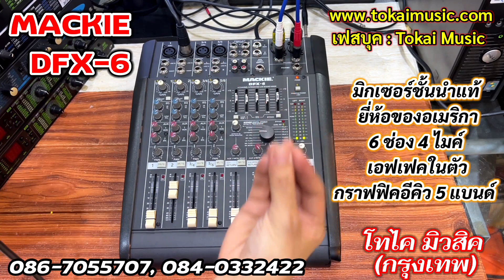มิกเซอร์ MACKIE DFX-6 มีเอฟเฟคไมค์ในตัว 6 ช่องอินพุท 4 ไมค์ ราคาเบา ๆ ของแท้ ยี่ห้อดังจากอเมริกา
✅ มิกเซอร์ Mackie DFX-6 สินค้าของแท้ นำเข้าคัดคุณภาพ จากญี่ปุ่น รุ่นนี้มาพร้อมเอฟเฟคไมค์ร้อง 16 เบอร์ในตัว ราคาถูกสุด ๆ สุดคุ้มครบจบในตัวเดียว ตรวจเช็คเรียบร้อย เนื้อเสียงคม ชัดพุ่ง ยี่ห้อชั้นนำระดับโลก จากอเมริกา 6 ช่อง 4 ไมค์/ กราฟฟิคอีคิว 5 แบนด์ / 2 AUX Send / 2 Stereo AUX Return

ราคา 6,000 บาท (ราคาพิเศษเฉพาะเครื่องคลิปนี้)

😆 สินค้ามีประกัน 1 เดือน

📱 โทร/ไลน์ : 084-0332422, 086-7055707

🚘 ที่ตั้งร้าน : ซอยรามคำแหง 105/1 บางกะปิ กทม.
🕚 เปิด : จันทร์-เสาร์ (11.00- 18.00)
❌ ปิด : วันอาทิตย์

🚘 Location : Raamkamhaeng 105/1, Bangkapi, BANGKOK
Open : Mon-Sat (11:00-18:00) [Close Sunday]